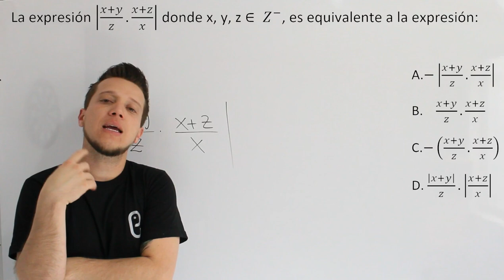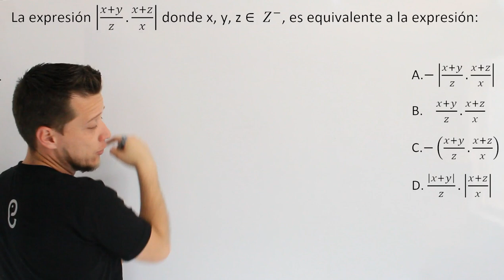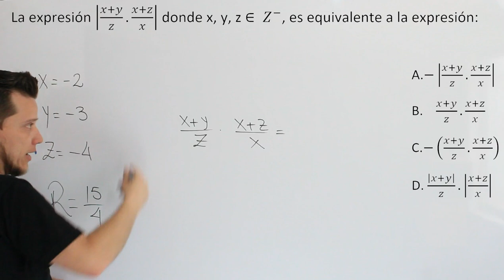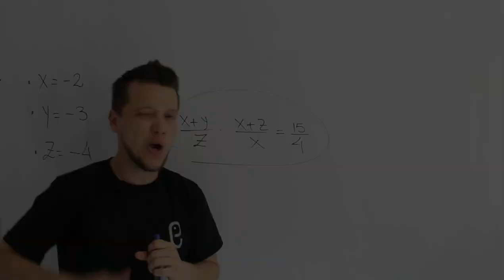🐘 Aritmética Ejercicio 14 🔥🚀